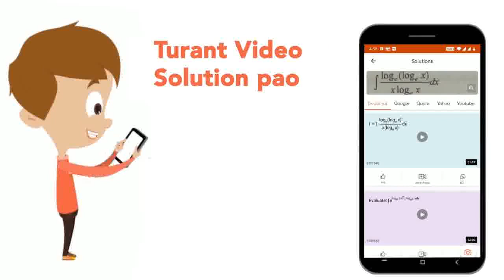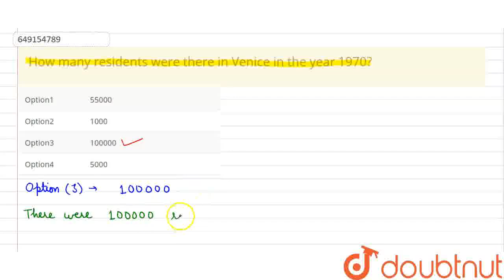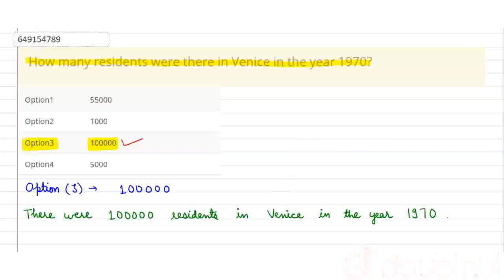How many residents were there in Venice in the year 1970? | CLASS 10 | SOF INTERNATIONAL ENGLISH...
How many residents were there in Venice in the year 1970?
Class: 10
Subject: ENGLISH
Chapter: SOF INTERNATIONAL ENGLISH OLYMPIAD - 2020
Board:IIT JEE

👉 Have Any Query? Ask Us.